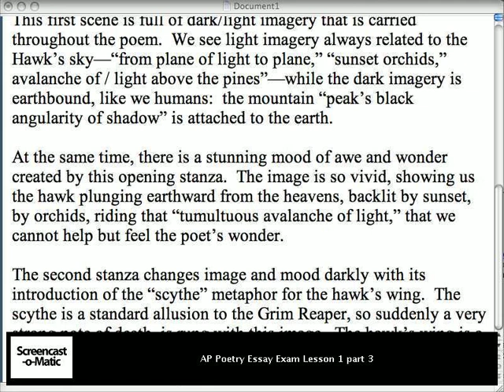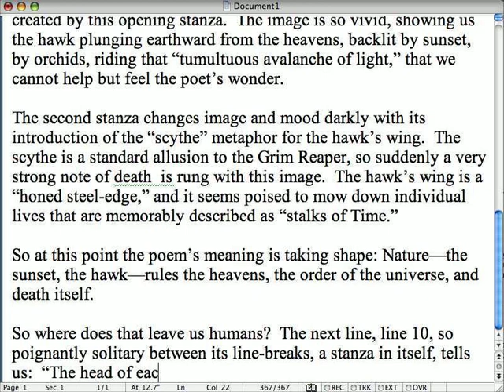AP English Timed Essay Writing 3/3: Conclude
Made by teacher under test conditions--hadn't seen poem, planned and wrote in allotted time. Models *organic* writing, beyond the formulaic five-paragraph essay structure.